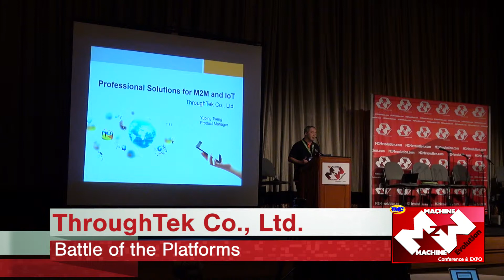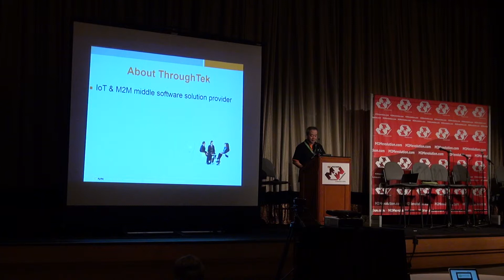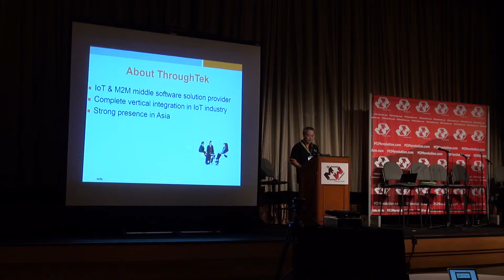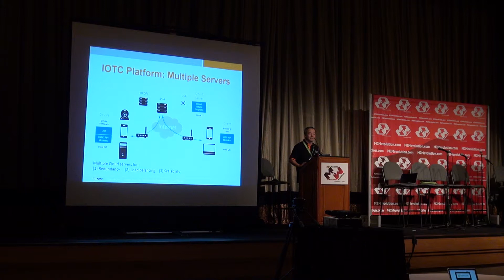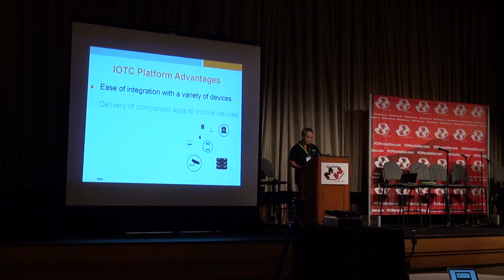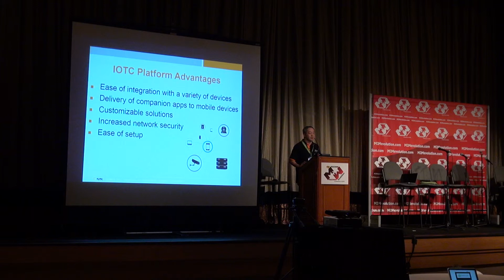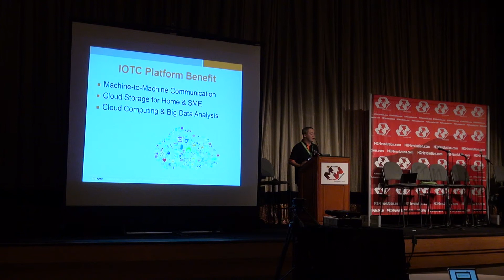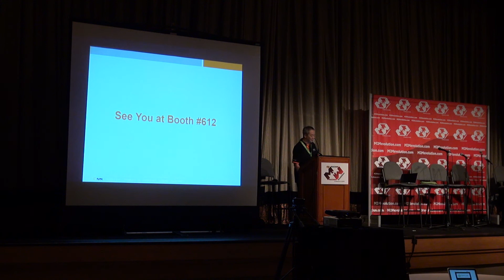Battle of the Platforms - ThroughTek - Las Vegas 2014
Yuping Tseng, Product Manager atThroughTek, gives his presentation at the 2014 Battle of the Platforms that took place at the M2M Evolution Conference in Las Vegas during the third week of August 2014.